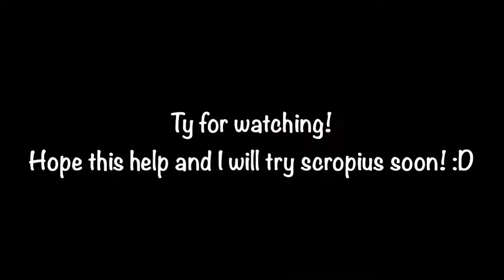Cyclone - Squidyerser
Completion video as well as a guide ig
Quite big of a step up from aurora, also last cp is fucking shit
otherwise rest of the map is pretty fun
*Stargazer 2/5*

Level info:
Server: Project omega
ID: BKZO
Difficulty: 4.5/10 (Somewhat annoying XD)
Fun rating: 4/10